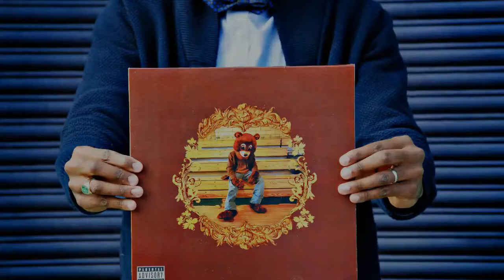Qui est Kanye West ?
Kanye West est un rappeur, producteur de disques, entrepreneur et créateur de mode américain né le 8 juin 1977 à Atlanta et élevé à Chicago.